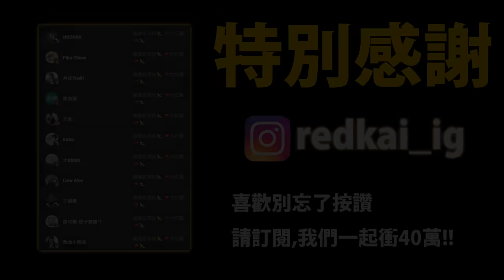【神魔之塔】古幣封印😱『新"31張"黑金』全卡池分析👉誰還有用？梵帝岡黑金登場！【聖庭審訊 ‧ 梵帝岡】【神魔之塔】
聖庭審訊 ‧ 梵帝岡 公正的槌音 聖庭審訊任務賞
撲滅罪惡活動 ── 追捕重罪囚徒 七聖燈 ── 暗屬性限定龍刻武裝
地獄級關卡 ── 極惡的終結者 斬魄刑刀 ‧ 莎樂美
全新「記憶迴廊」── 受紋龍庇佑的城鎮 龍緣孚佑 ‧ 和氏
「辰曦塔」系列「時光牌」星光灑落之夜  悲劇的迴圈 高舉的聖槍
競技場點數換領超技角色 ── 病原除錯 ‧ 卡帕 月月挑戰之南風月 ──  追加 EXTRA 挑戰
神魔戰鬥通行證任務 ── 打破隔膜的邀請 迎風逐戰 · 阿爾法與貝塔
解鎖「神魔戰鬥通行證」豪華獎賞 入手更多獎賞 滑翔械具龍符
雙週關卡 ── 執行公正的旁觀者 公理推察 ‧ 卡普里歐
「古希臘神」即將開放究極融煉！「重拾昔日的光輝」挑戰關卡
狂波萬頃 ‧ 蓬托斯 星輝炎原 ‧ 法那斯 繁木芬馥 ‧ 蓋婭 構建星淵 ‧ 埃忒耳
永冥夜暮 ‧ 厄瑞玻斯 龍心垂愛 ‧ 米斯特汀 母親最後的呢喃 地獄級關卡
公會任務 ── 炎夏消暑大行動 純摯回眸 ‧ 白雪 五屬狂歡大放送
「嬌憨龍娃 ‧ 爪娃諾」、「激濤獅心 ‧ 奎內塞」等多位角色的技能將得到上調，能力提升；當中「嬌憨龍娃 ‧ 爪娃諾」、「激濤獅心 ‧ 奎內塞」、「導火指令 ‧ 珞答以」及「秉公處理 ‧ 朗羅」將同步開放昇華！
召喚師基地 追加新人物「珞答以」及其主題家具
「劍光魘影」石抽角色登場！【劍骨龍】【魘尾獸】
皓潔伊始 ‧ 所多瑪 魘尾疚罪 ‧ 蛾摩拉 龍心垂愛 ‧ 米斯特汀
祈譽劍骨 ‧ 格拉墨 斷魂雙刃 ‧ 提爾鋒 凶虐本質 ‧ 押瑪
踏光獠獵 ‧ 瑣珥 「劍光魘影」石抽系列專屬龍刻武裝「榮辱遺物」
神魔節「神魔夏日清涼祭」火熱展開 黑金召喚券
挑戰「名叫征服的遊戲 災厄級」入手【辰曦塔】系列 3 星刻黯牌 1 張
安逸的日常 變革的世界
福利關卡 ── 收集時光的碎片 琉璃
重置魔導式  ── 重置第一、二、三封印主線關卡進度
挑戰關卡 ── 腰纏萬貫的機會 金迷魂醉 ‧ 拿破崙
神魔戰鬥通行證任務 ── 極北之地的友情 冰地追跡 ‧ 多多 冰地囚籠 ‧ 多多
神魔戰鬥通行證 神之岩塊 【7369】幽影刺輪龍璃 雙週關卡 ── 被掩去的愧疚
羽化蝶息 ‧ 依凡德